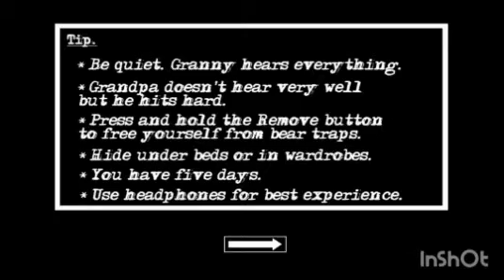Granny chapter 2 (helicopter escape) with 1 death!!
Ohh hi your seeing description so i put not much in description

Game:grannychapter2